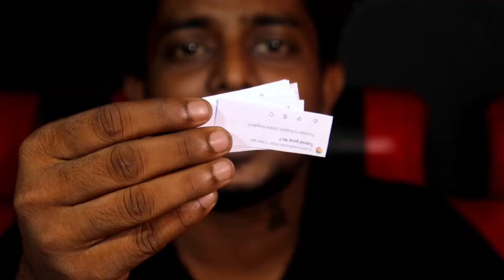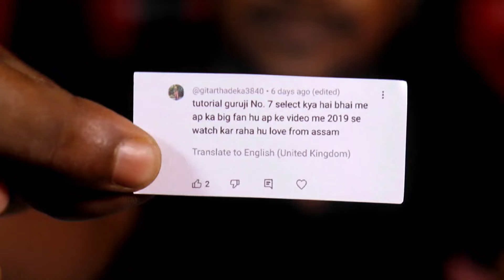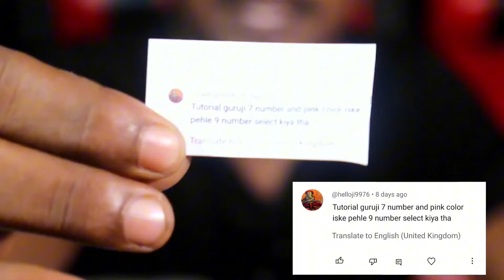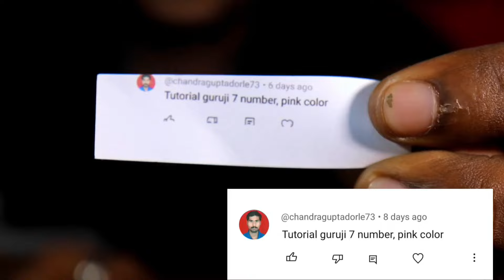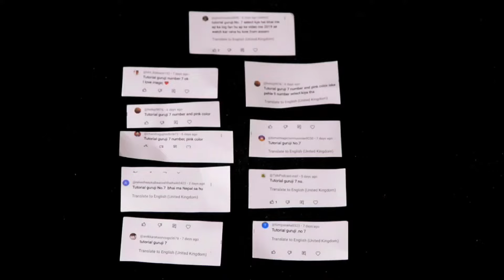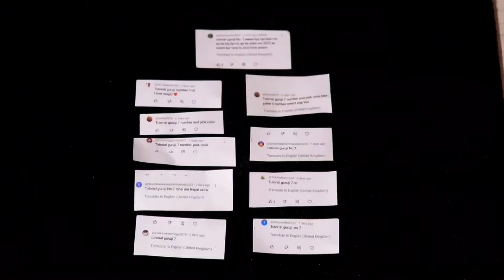Sunday Giveaway Winner | Result | Tutorial Guruji New Video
💥Our app Link - ( download for all in one )
             -Naju magic academy -

                   This Mind Reading Video Is Not kind of Black Magic,
                               it's Possible Is In Proper Education
                      So If You Interested To Know This Trick About
                                   So First Join Our Course 🪄

igshid=YmMyMTA2M2Y=